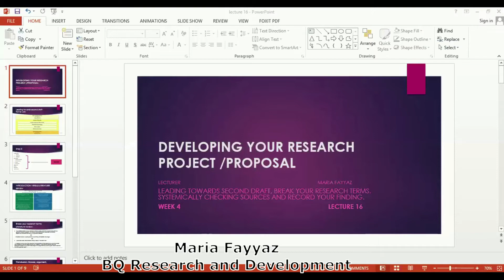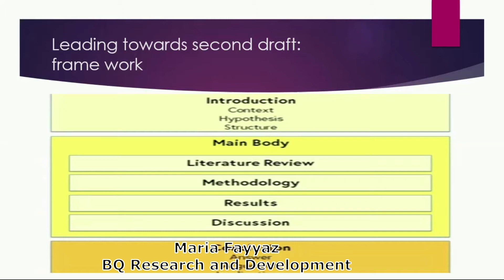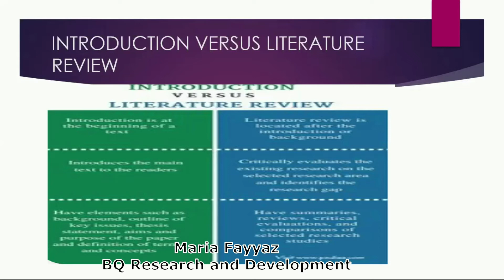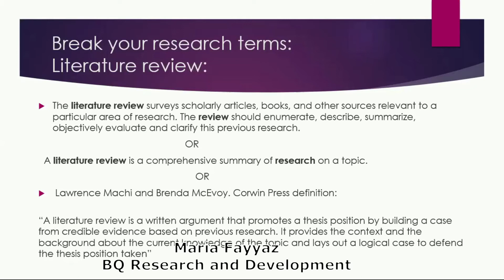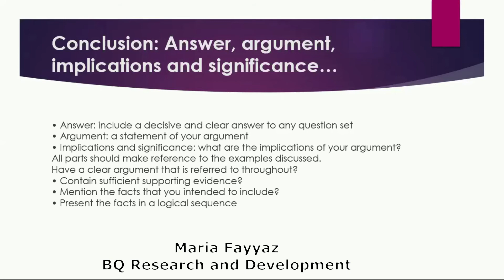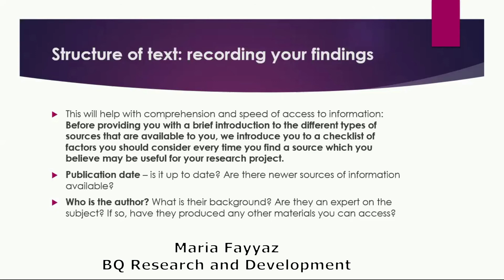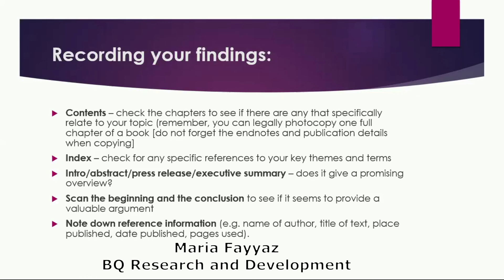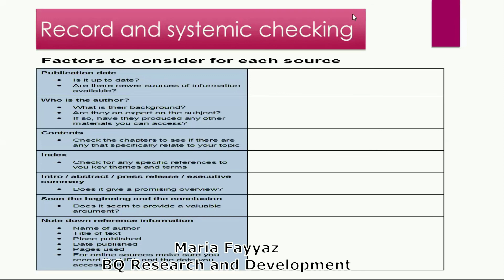Lecture No 16 Leading Towards a Second Draft Developing Your Research Project Proposal Course Online